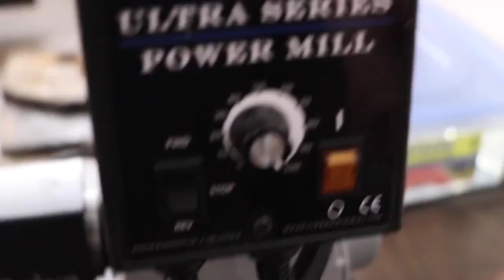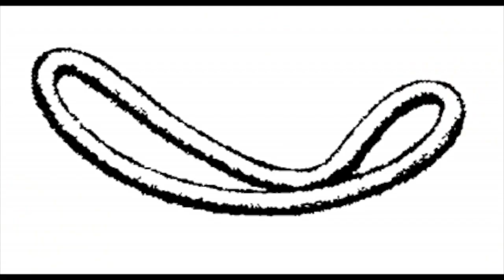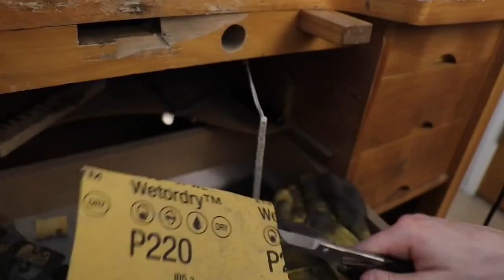HANDMADE SILVER BRACELET How It's Made